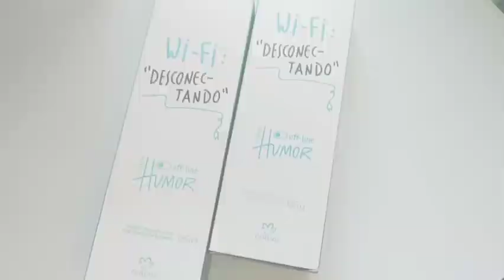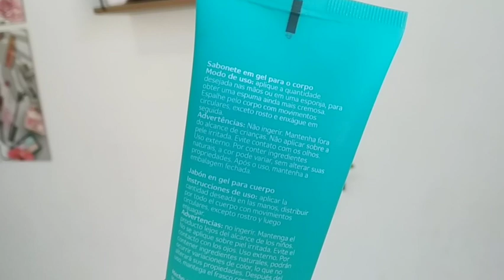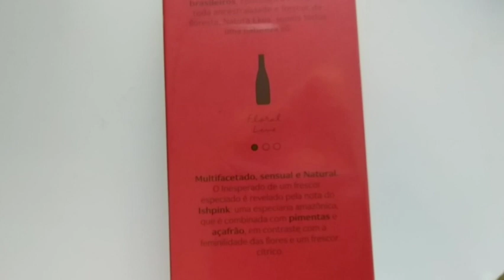SPA DAY CORPO E MAKE Natura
🔻Pedido mínimo:
✔R$100,00

VITÓRIA DISTRIBUIDORA
✔Comissao de 40%
✔ Catálogo gratuito